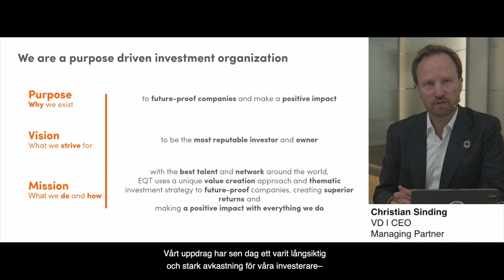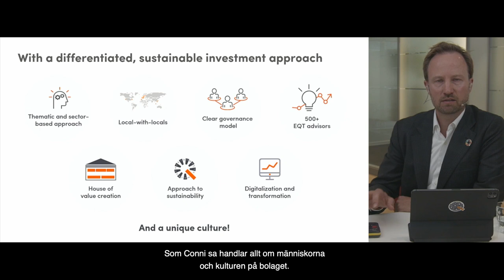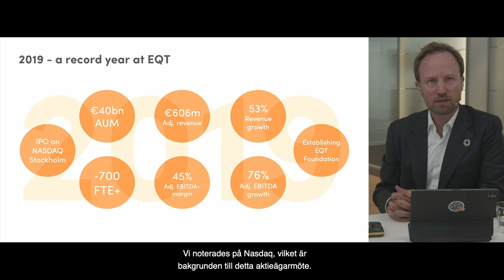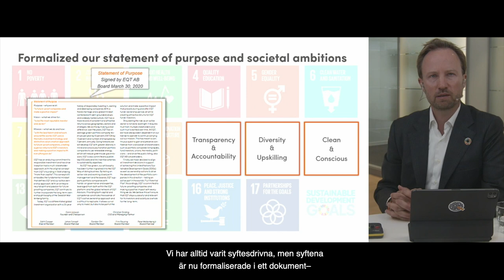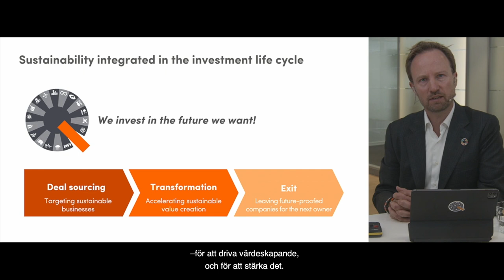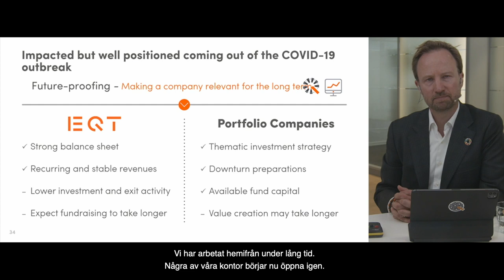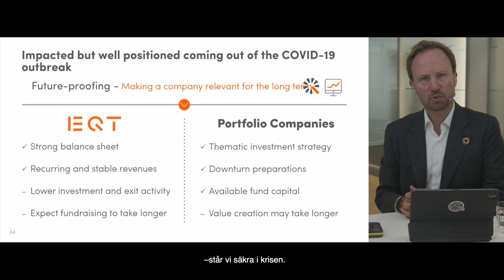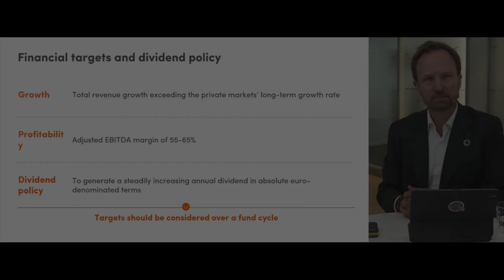Christian Sinding, CEO, EQT AB Annual Shareholders' Meeting 2020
EQT is a differentiated global investment organization with a 25-year history of investing in, owning and developing companies and has a demonstrated track-record of attractive, consistent investment performance across multiple geographies, sectors and strategies.

This video is intended to provide general, high-level information about the business and operations of EQT  that may be of interest to potential employees, portfolio companies, other business partners or public shareholders of EQT. It is not, and should not be construed as, an offer to sell or solicitation of an offer to purchase any security, nor as an offer to provide investment advice to any party.